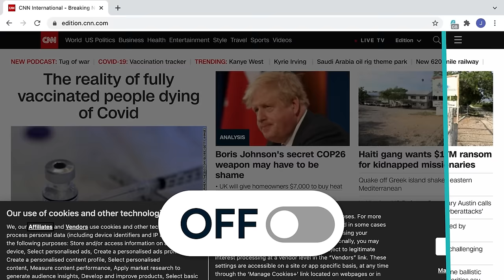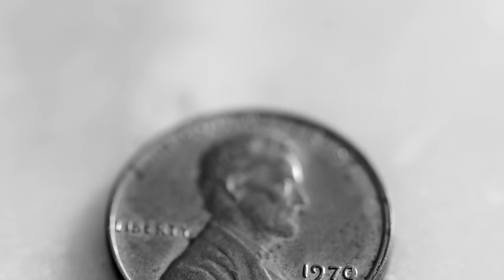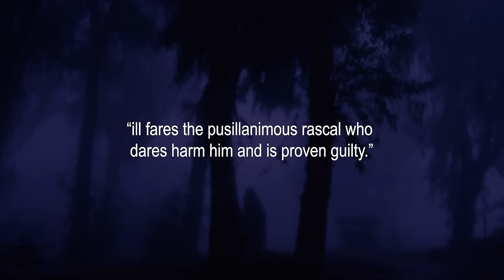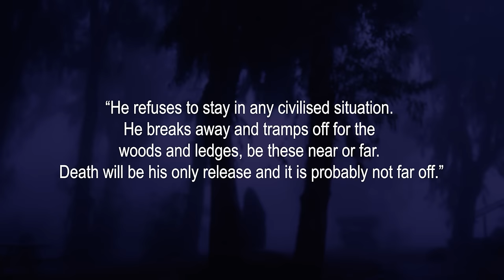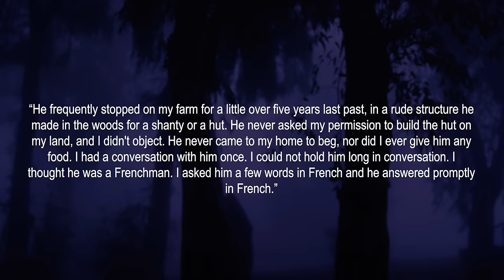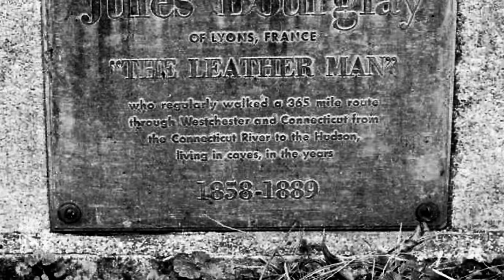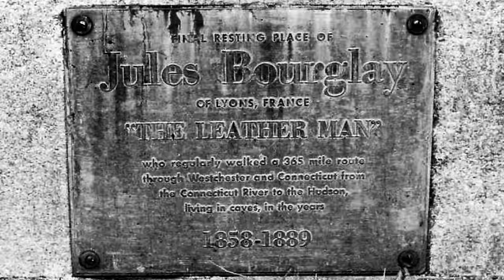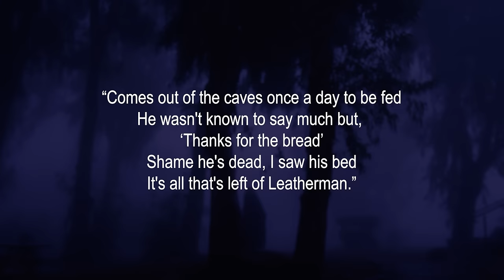The Strange Mystery of The Leatherman